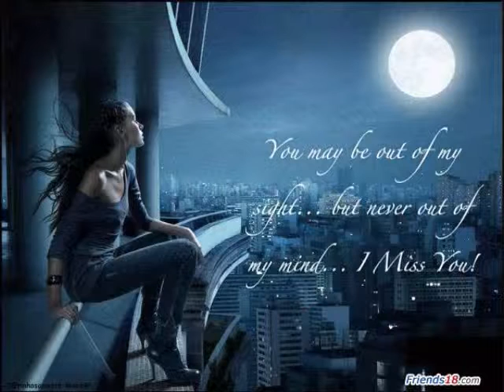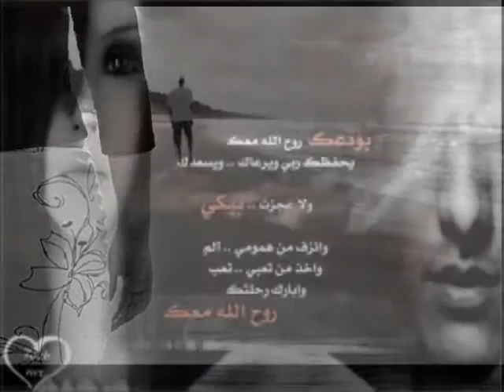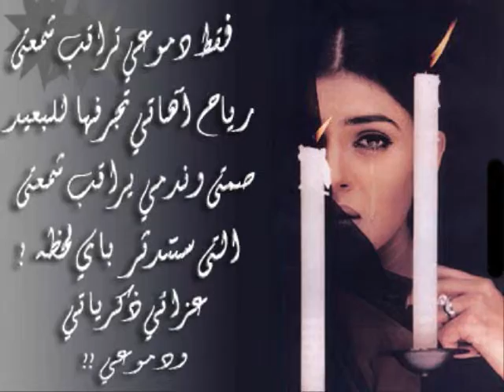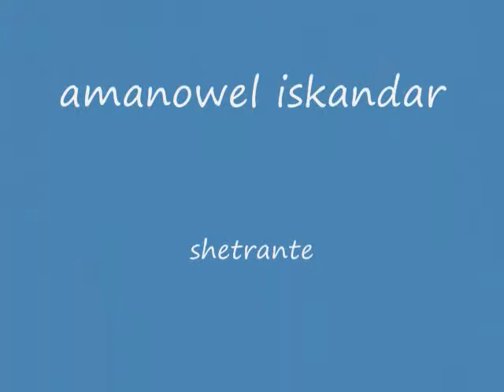Assyrian emanowil askandar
demorn malaa